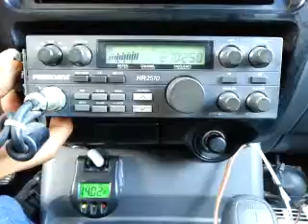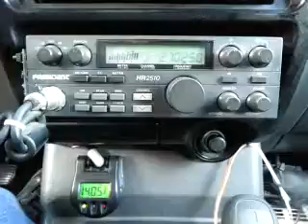06-19-2015 ModSqd SwBladeMS 1PillBarbados